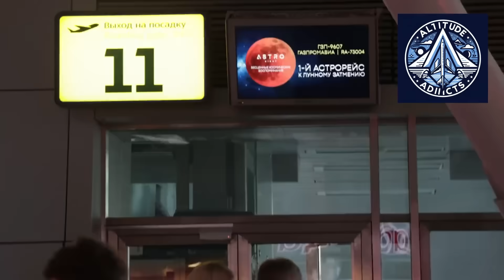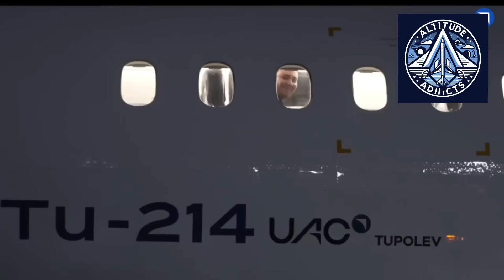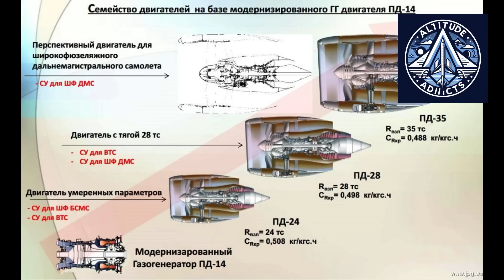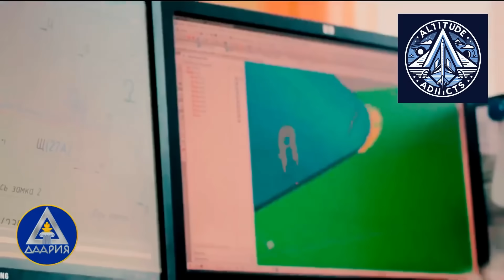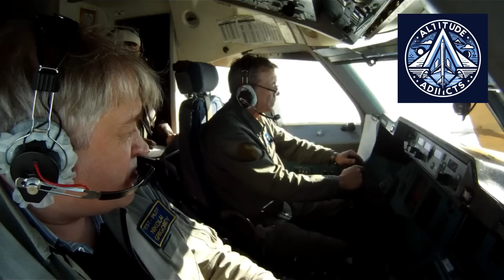TU-214 Engine Options - PS-90A3, PD-18R, PD-14M or PD-16?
The Tu-214 is back in focus — but its future depends on one critical question: which engine should power it?
In this video, we break down the three main engine paths being considered for Tu-214 modernization: the upgraded PS-90A3, the already-proven PD-14, and the future PD-18R, PD-14M or PD-16 geared turbofan.

Each option comes with trade-offs. The PS-90A3 offers faster implementation and lower risk but limited efficiency gains. The PD-14 promises better fuel economy, lower emissions, and commonality with the MS-21 — but requires structural and certification changes. The PD-18R could deliver next-generation efficiency and noise reduction, yet remains years away from service.

We examine fuel savings, maintenance costs, certification challenges, aerodynamic impacts, and long-term competitiveness. Can a new engine truly modernize an aging airframe — or is the Tu-214 only a temporary solution? This video explains the technical and economic reality behind Russia’s engine dilemma.